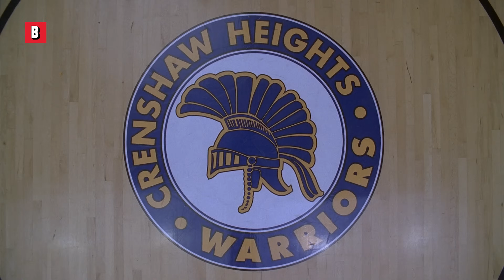The Spank Scene | Bring It On: All or Nothing | CLIP 🔥 4K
Solange Knowles is MAD at this girl
Movie Title: Bring It On: All or Nothing